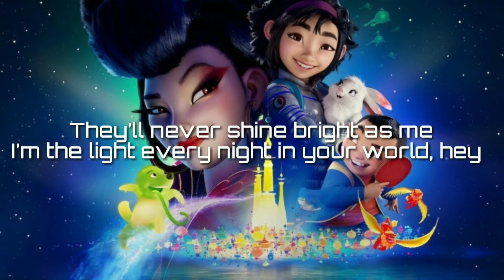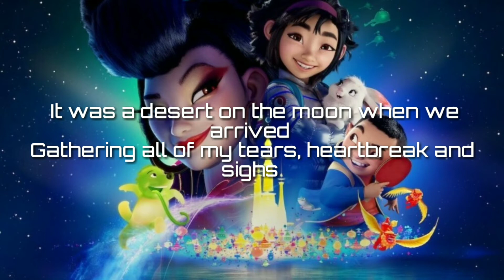Ultraluminary song Philipa Soo[Lyrics] (From the Movie : "Over the Moon")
Lyrics
You wish on me in my glitter light
First star you see tonight
So wish away, wish with all your might
Upon this radiant sight
The stars ignite
They flame from dust
Born out of gravity and force they combust
And though they try in rivalry
They’ll never shine bright as me
I’m the light every night in your world, hey
You revel in the glory of my beauty
You ready to watch me be legendary?
‘Cause I’m ultraluminary
Whoa, welcome to lunaria
Whoa, so spectacularia
Whoa, super singulary
‘Cause I’m so very, very
Extraordinaria
The cosmic shine of my fine display
Can turn the night to day
I hear they say that the Milky Way
Can’t help but envy me
I am the brightest star
superb, spectacular
It was a desert on the moon when we arrived
Gathering all of my tears, heartbreak and sighs
Jade made a potion ignite and turned the night
To a radiant city of light
From tears I rise
I rise
‘Cause I’m ultraluminary

Artist: Phillipa Soo
Album: Ultraluminary (From the Netflix Film "Over the Moon")
Released: 2020